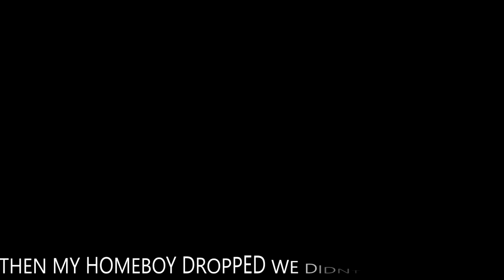DayZ Standalone Rap (Holdin Down Berenzino)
marshmello`s "BLocKs"